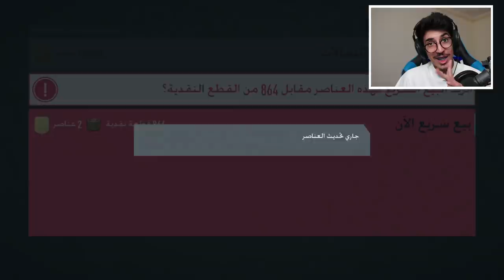فيفا 20 - تفتيح بكجات +91 😱🔥 (المستحيل يحدث🔥 ) || Fifa20